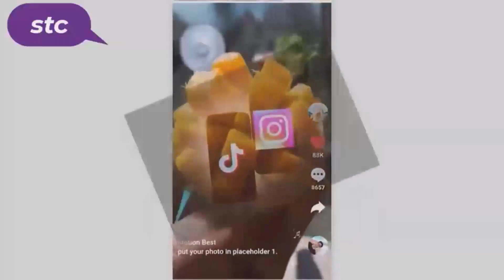الحلقة 11 ( تعرف كيف نافست فيس بوك التك توك؟)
مسلسل لست شيطانا ولا ملاكا عن قصة حياة مارك زوكر بيرج؟